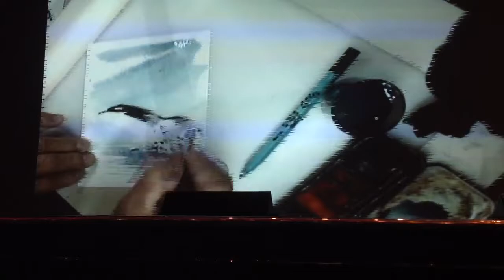The Man Who Paints & Draws The World...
Painted in 3mins 8 seconds to “Albatros” by Fleetwood Mac. starting with a bird outline and ending as a dolphin. Palladium rehearsal, P&O Arcadia, World Cruise out of San Francisco 2019